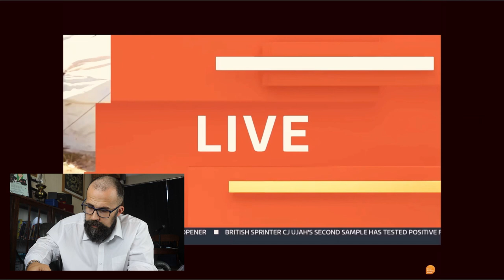Shamima Begum Body Language Explained | Coached or not? | Where is the authenticity??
Hi everyone, in this episode I take a look at the most recent interview from Shamima Begum. A woman that, I think it would be fair to say, is infamous in the uk at the moment. Keep the anger out of it and stick to what can be seen. What do you think? How genuine are those apologies? How much coaching has she had.

Don’t be strangers

Ben and Adam :)